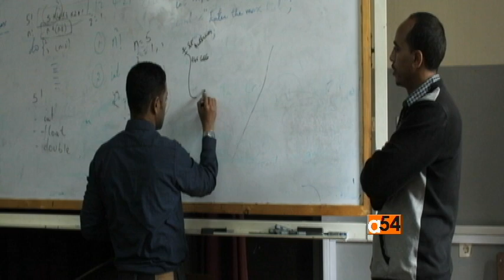CEO Noah Samara Pt. 2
In the second part of our presentation, VOA’s Yeheyes Wuhib talks to YAZMI USA CEO Noah Samara, about a system which is supposed to offer the world’s first satellite enabled tablet computer to educate young people around the globe, who do not have access to computers and the internet.